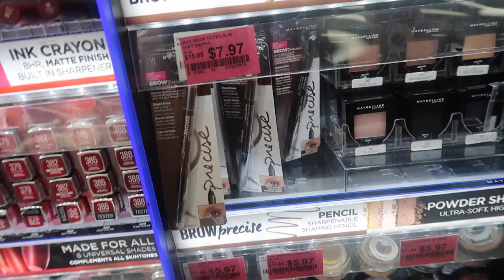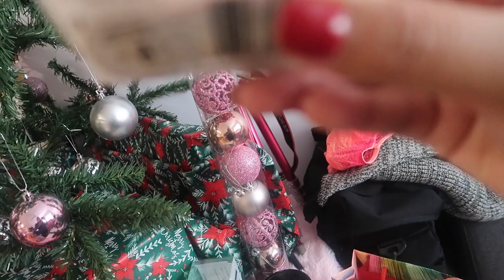WALANG KATAPUSANG XMAS SHOPPING AT BONDING ULIT KAMI❤️PINKSLOVERS